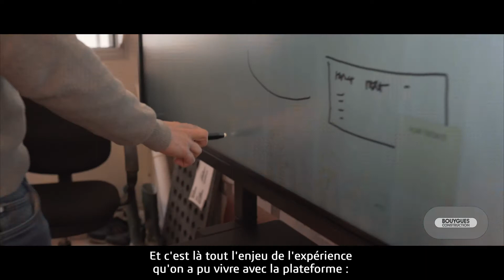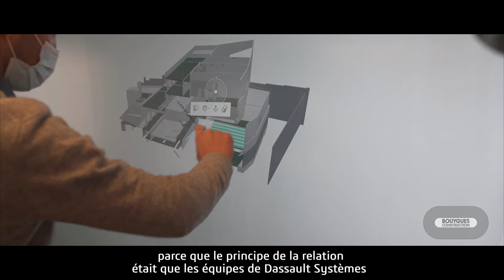3D Experience Pantin